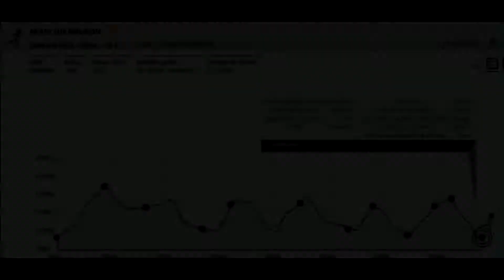80 kms du Mont Blanc 2013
Chamonix Belachat Brévent PlanPratz Flégère tête aux vents Vallorcine
Panne Go Pro : Col du Passet Loriaz Vallorcine
Appareil photo : Col Posettes Argentière Plan Joran Les bois Montenvers Blaitière Récupération GoPro Arrivée Chamonix